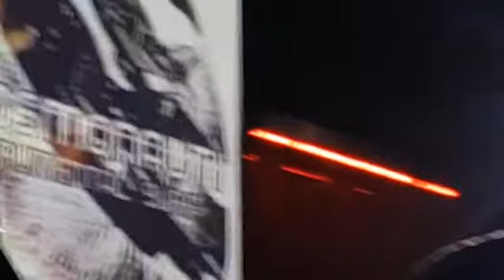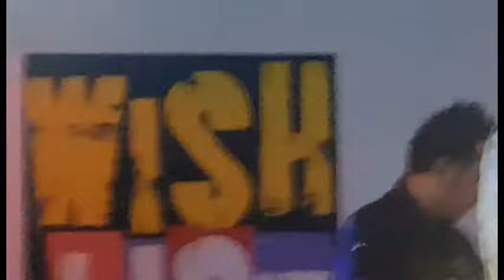La Grazia Obliqua - Live @ Wishlist Club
La Grazia Obliqua Live e backstage al Wishlist Club di Roma il 30 settembre del 2017 in occasione della presentazione del nuovo album dei 2Hurt "Eat My Skin"
Special Guest "Nita"